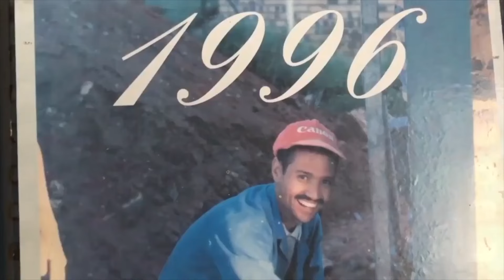Pastor Xavier Hendricks Testimony Film 🎬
Today we celebrate the ordination of our new Lead Pastors of Crystal Church, Pastor Xavier & Pastor Anka Hendricks. We thank God for vision and legacy. 🙏

May your journey ahead be filled with blessings, inspiration, and endless opportunities to spread hope and kindness. Here's to the incredible journey ahead! 🙌